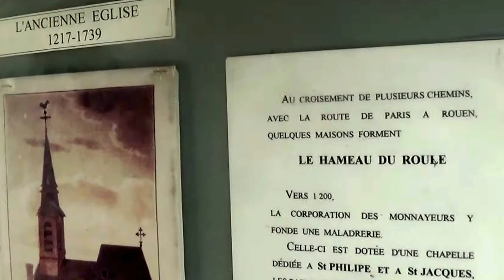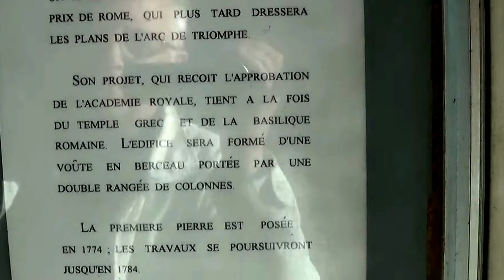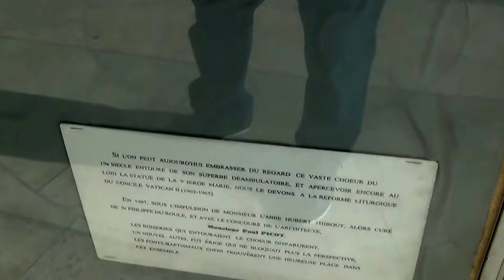Uma longa história de funções e construções neste local 20171016105924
Sainte Marie-Michelle du Saint-Sacrement